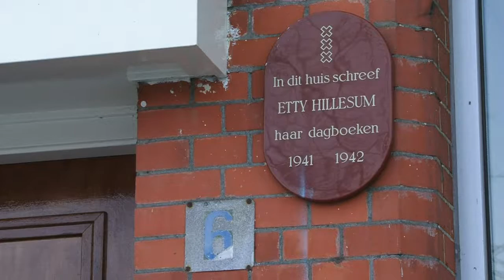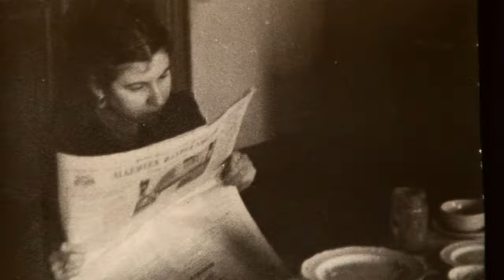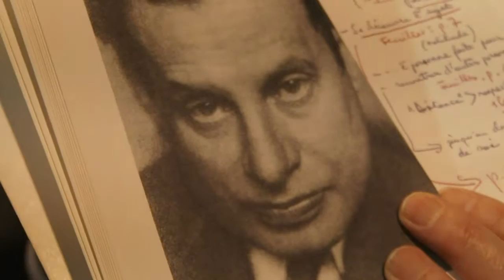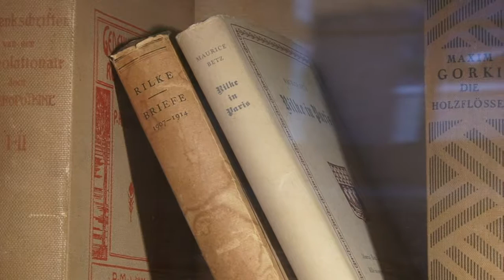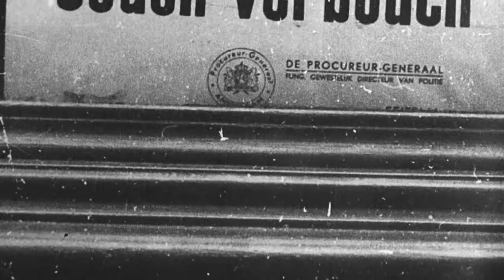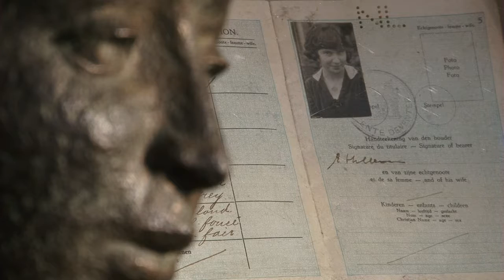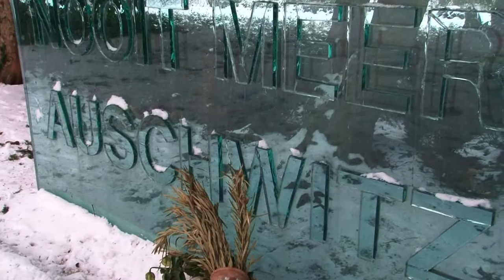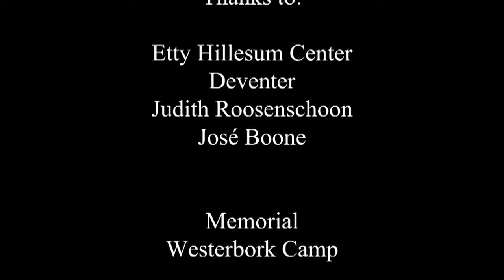Meilė – vienintelė išeitis Etty Hillesum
Šis filmas mums perduoda tikrai ypatingą žinią apie Etty Hillesum gyvenimą. Ši jauna neeilinė olandų moteris, žydė, Europai tragiškais 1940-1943 metais mums atskleidžia savo dvasinę patirtį, stebinančią ir gilią patirtį!

Suvokusi, kad jos laukia nacių persekiojamų žydų aukų likimas, kurį ji pati apibrėžia kaip 'totalitarinį, organizuotą, masinį, visą Europą apimantį' persekiojimą, Etty liudija apie nepaprastą atradimą: savo esybės gelmėje ji atranda Dievą! Šis atradimas dar labiau netikėtas tuo, kad praeityje Etty, regis, visiškai nebuvo tam parengta: ji negavo jokio religinio auklėjimo; jos žinia pranoksta bet kokį dogmatinį ar institucinį formalumą.

Ji stebinanti autentiška rašytoja; per du metus, nuo 1941-ųjų kovo 8, Etty rašo savo vidinės kelionės dienoraštį. Atskiros šio dienoraščio dalys ir dalis laiškų buvo publikuota pavadinimu Sukrėstas gyvenimas, o nuo 1980-ųjų išversta į 14 kalbų.

Šie raštai mums atskleidžia tam tikrą evoliuciją; palaipsniui ji apsisprendžia palikti gana chaotišką gyvenimą ir pradėti vienybės su Dievu bei savęs dovanojimo gyvenimą. Supratusi, kad meilė yra 'vienintelė išeitis', okupantams naciams subūrus Olandijos žydus į Westwrbork‘o stovyklą prieš deportaciją į Aušvicą, Etty atsisako slėptis ar bėgti ir pasirenka vykti į mirties stovyklą, kad ten galėtų paguosti visus nelaiminguosius: ji nori 'būti gydančiuoju aliejumi daugybei žaizdų' ir 'palydėti Dievą šiose tamsybėse'.

1943-ųjų rugsėjo 15, drauge su savo šeima ir šimtais kitų žydų, jai paskiriama vieta nelaimėlių Transporte, kuris gabena į Aušvico koncentracijos stovyklą. Ji miršta Aušvice 1943-ųjų lapkričio 30. Jai 29-eri.

Etty Hillesum žinia remiasi daugybe patirčių bei įvykių. Šiame filme išryškinama keletas akcentų:

- Šventosios Dvasios veikimas per palydintį santykį su psichoterapeutu Julijumi Špijeriu (Julius Spier);
- Jai suteiktos vidinio Šventosios Dvasios patyrimo malonės;
- 'Nuginkluoto' Dievo, kuriam reikia padėti, įvaizdis: 'Padėsiu tau, Dieve, neužgesti manyje';
- Visiškas neapykantos atsisakymas;
- Tragiškos tikrovės priėmimas ir pasitikėjimas Dievu neišvengiamybės akivaizdoje;
- Rašymo darbas, progresuojantis vis labiau įsiklausant į savo pačios 'vidų', be pataikavimo, liekant ištikima Dvasios 'judesiams'.